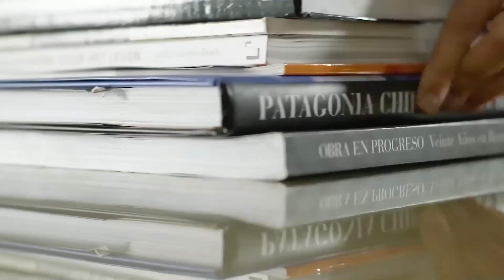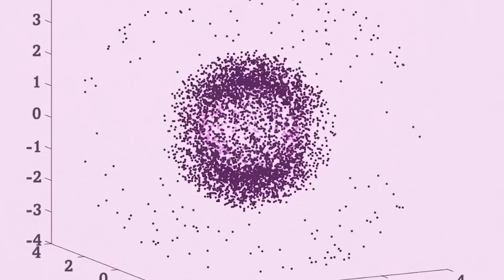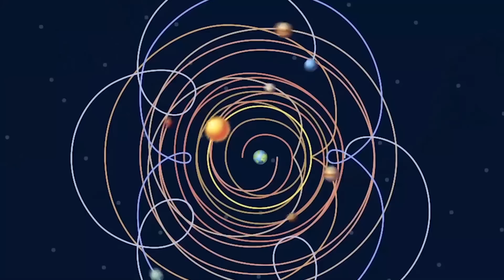科学者たちが議論している驚くべき理論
通常、一般の人々の間では、科学の世界には創造的アイデアの余地などはないであろうと考えられています。
自然界の全ては明確で、一義的で、決まっているので、人間は現実の事実を研究するのか、そうでないなら空想をする、ということです。
おそらくこれは、科学に関するあらゆる誤解の中で、最も奇妙かつ現実から最も遠いものだと言えるでしょう。
私たちには基本的に間接的にしか判断できないことが多くあります。
たとえば、ブラックホールの中や、私たちの住む地球の奥深くで起こっていることについてです。
そうしたアイデアの数々について今日はお話しします。